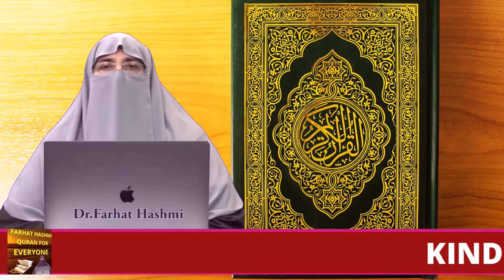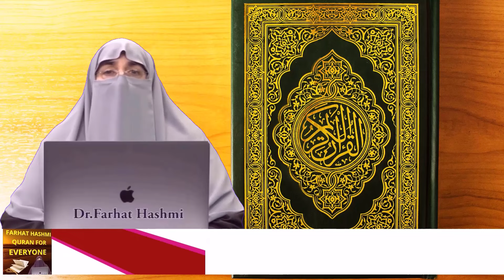Awlaad Ki Tarbiyyat Kaisay Karain | Part 2 | By Farhat Hashmi